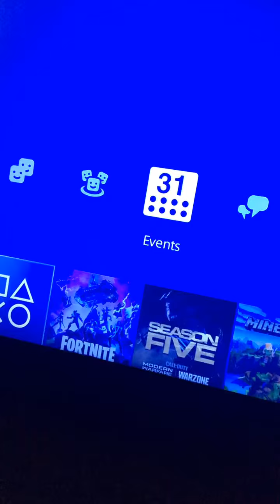Playing fortnite or warzone